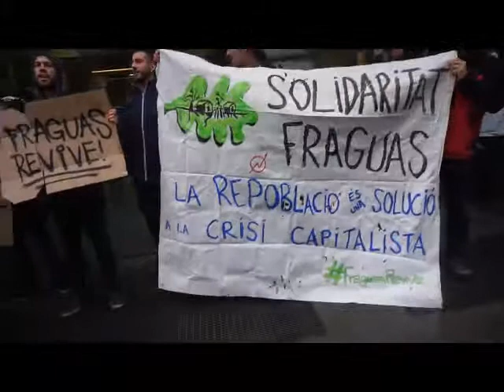Concentració suport a Fraguas [Contrainfos]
Barcelona 24/05/2019.- Concentració de Suport al poble de Fraguas, després de la ratificació de la sentència de desallotjament i demolició d'aquest poble okupat de Guadalajara i les penes de presó pels seus okupants.